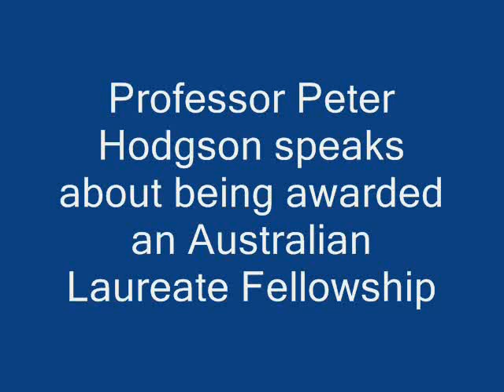Professor Peter Hodgson speaks about his Australian Laureate Fellowship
The appointment of Deakin University's Professor Peter Hodgson to the highly prestigious position of Australian Laureate Fellowship (ALF) confirms the University's accelerating growth as a research institution.

Peter Hodgson, the Director of Research at Deakin's Institute for Technology Research and Innovation (ITRI), received his award -- one of just 15 elite world-class researchers so honoured -- from Senator Kim Carr, Minister for Innovation, Industry, Science and Research. Professor Hodgson was chosen from among several hundred applicants as an outstanding researcher of international repute for his work around innovative process technologies and product approaches that aim to minimise the environmental impacts of both the production and the application of metals.